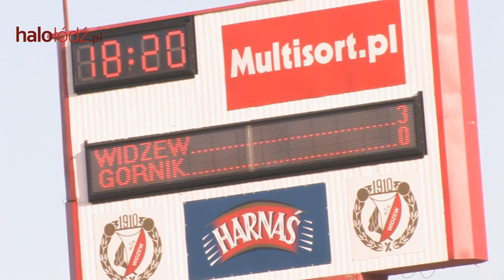Widzew - Górnik 3-0 - konferencja prasowa i kibice.wmv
Relacja z konferencji prasowej i dobrej zabawy kibiców na meczu z Górnikiem